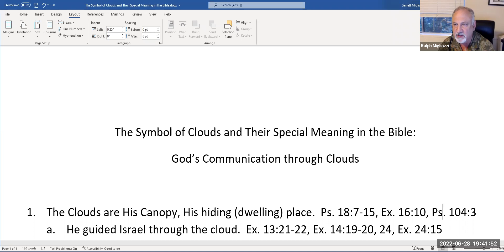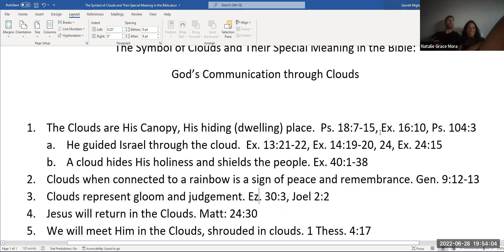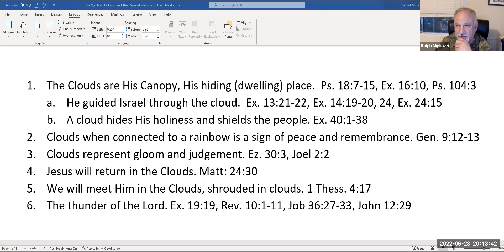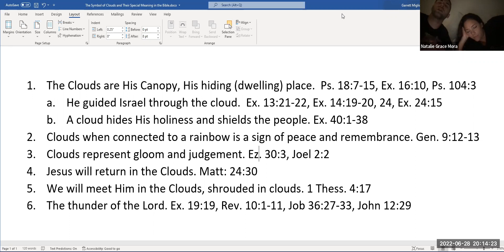CLOUDS & Their Meaning in the Bible & in the Last Days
Have you noticed the special role God gives to Clouds?

Keywords for clouds:
God's Glory,  End times, Second Coming, Concealment

Interesting stuff...